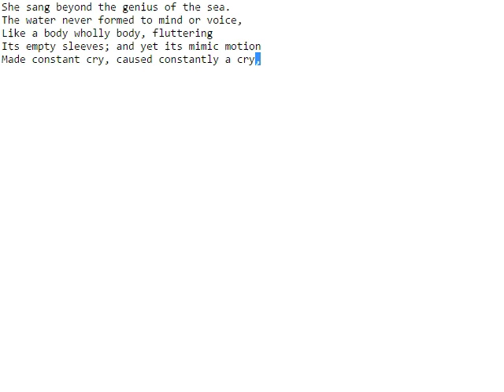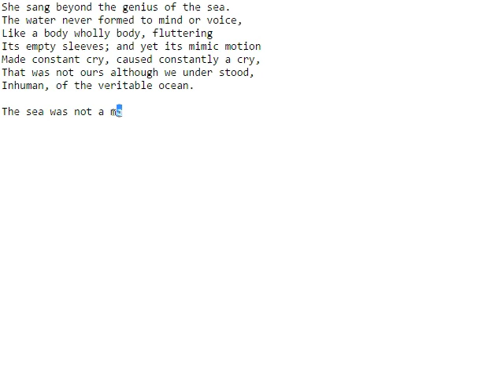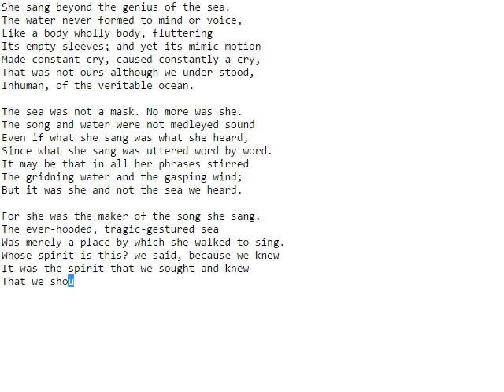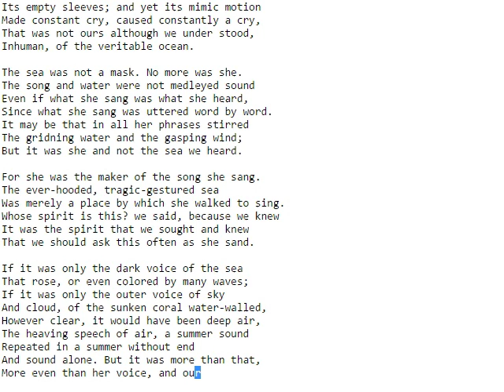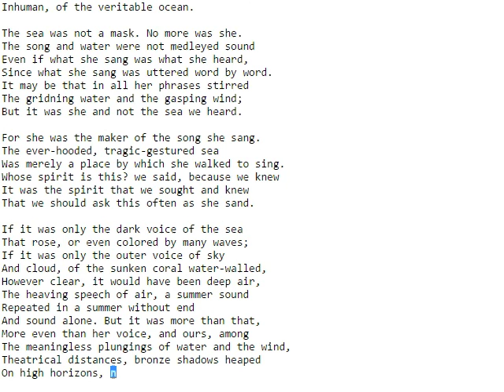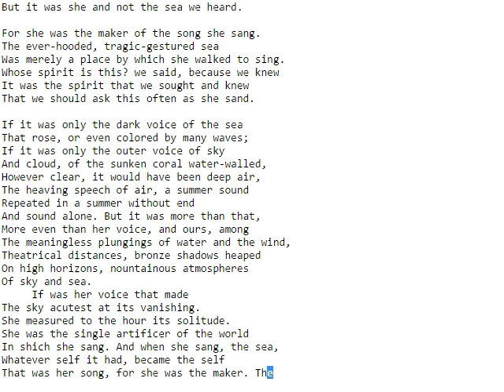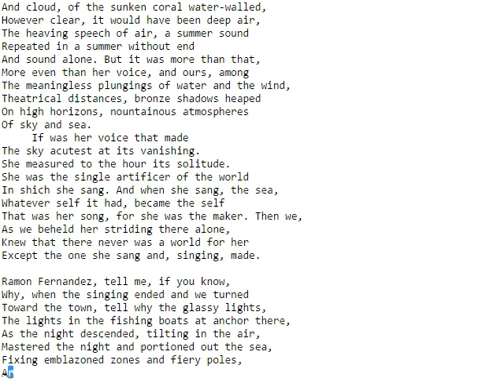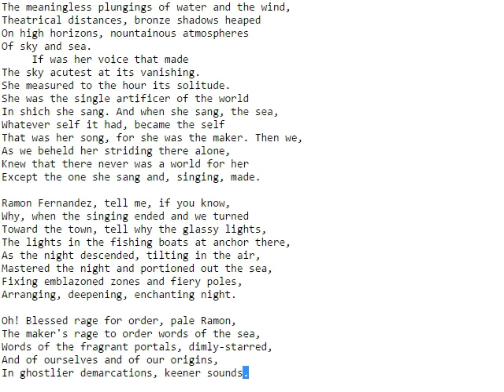Wallace Stevens - The Idea of Order at Key West